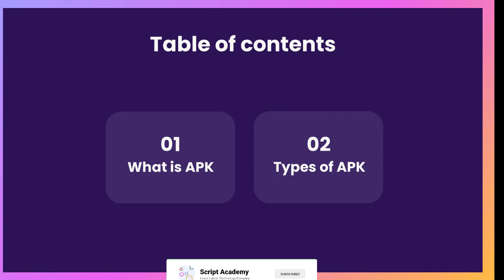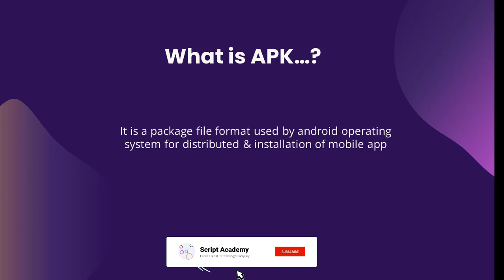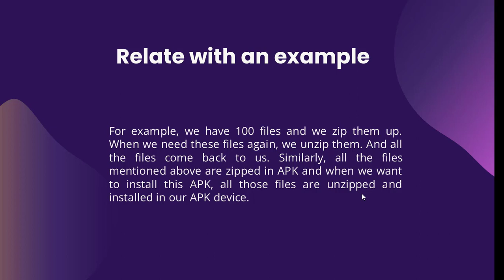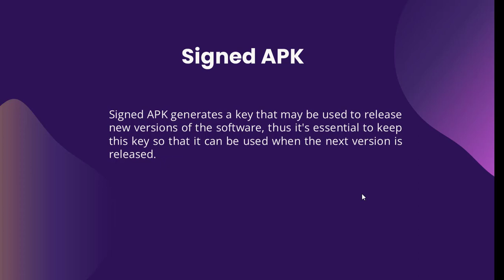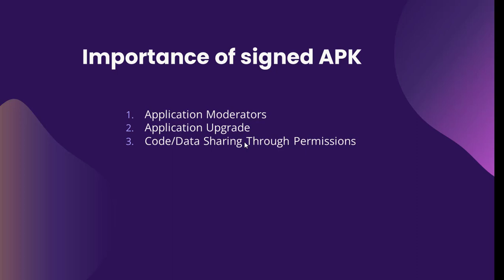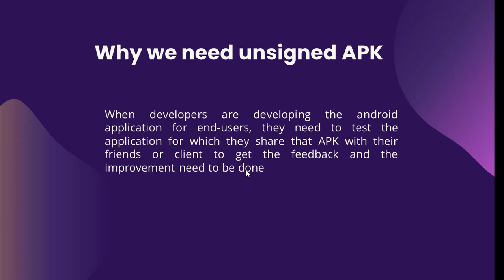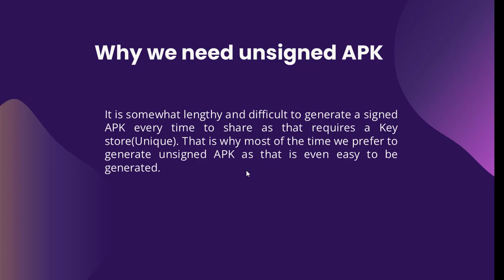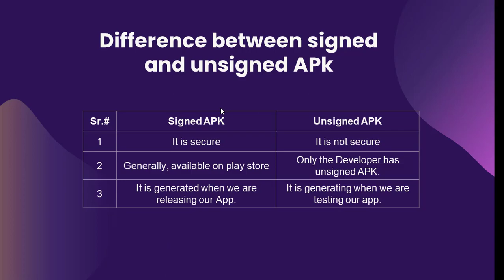Flutter APK and its Types || signed apk || unsigned apk | flutter tutorial in Hindi/Urdu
flutter apps FlutterInHindi/urdu
Hi everyone,  If you are looking for Flutter development course for free in Urdu or hindi you are a right place.